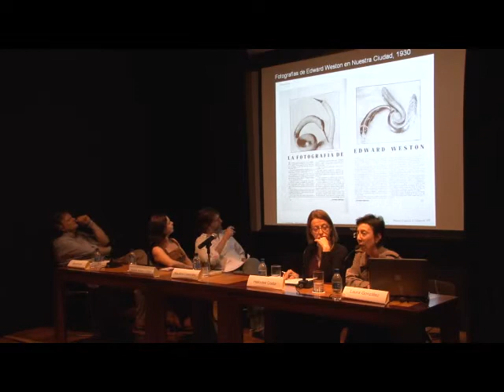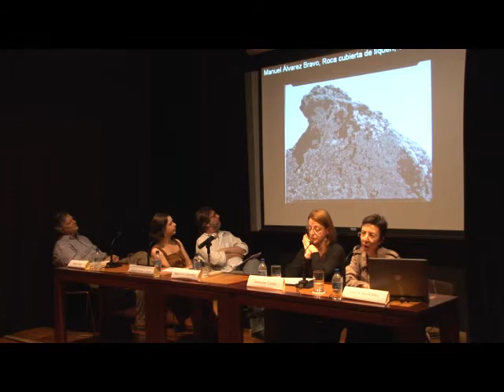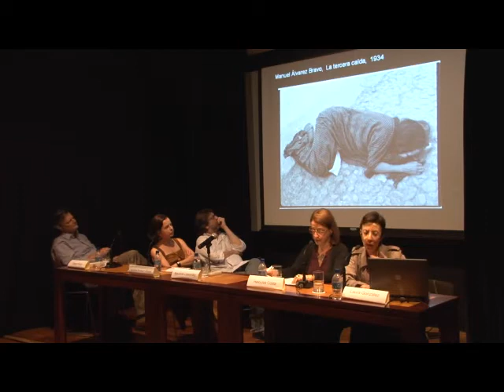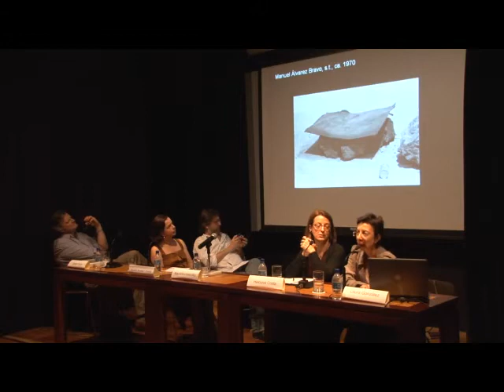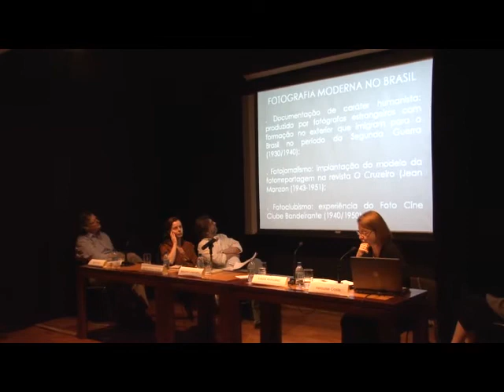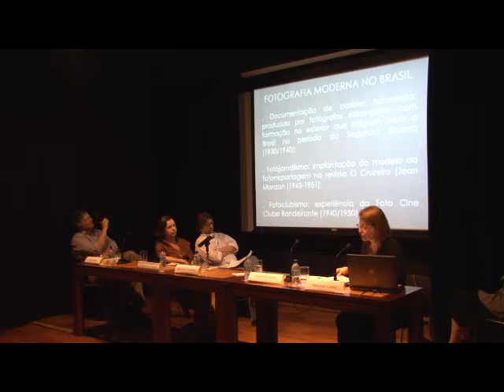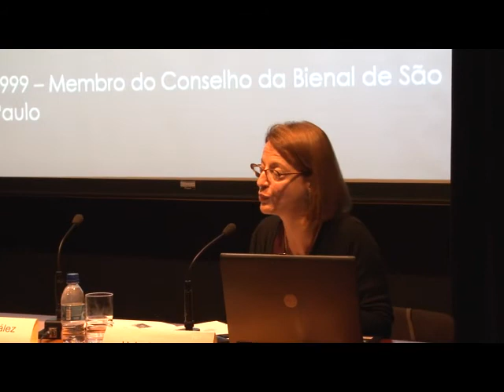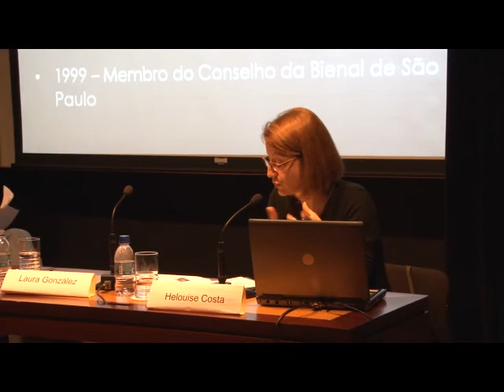Manuel Álvarez Bravo e Thomaz Farkas: a fotografia moderna no México e no Brasil | Mesa Redonda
Em 26 de novembro de 2011, aconteceu no IMS RJ uma mesa redonda entre Helouise Costa* e Laura González Flores**, mediada por Maurício Lissovsky e intitulada “Manuel Álvarez Bravo e Thomaz Farkas: a fotografia moderna no México e no Brasil”. Leia mais

A mesa contou com a participação dos curadores da exposição de Álvarez Bravo, Sergio Burgi, coordenador de fotografia do IMS, e Aurelia Álvarez Urbajtel, filha do fotógrafo mexicano.

*Helouise Costa é especialista em fotografia moderna brasileira.
**Laura González Flores, especialista na obra de Manuel Álvarez Bravo.